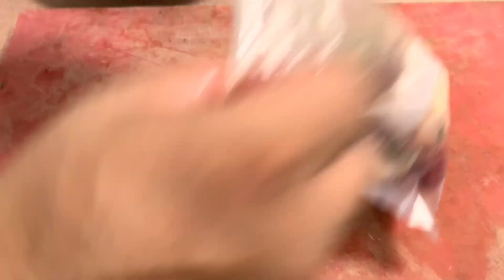Grill chicken chop....easy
Bahan bahan
Whole chicken leg 1
Bay leaf 1
Thyme herbs
Garam
Black pepper
Minyak
Butter